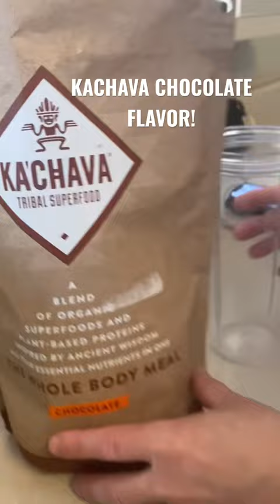MY AMERICAN HUSBAND SECRET FOR healthy living kachava shake!